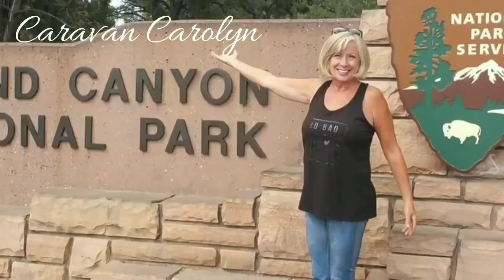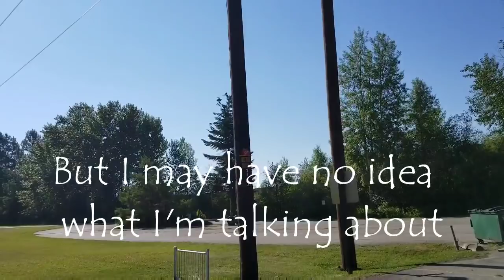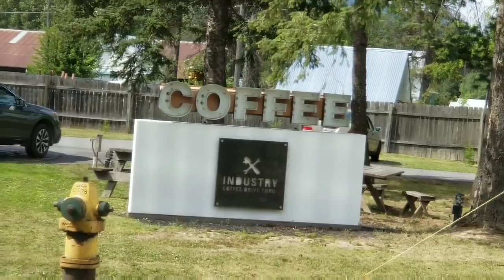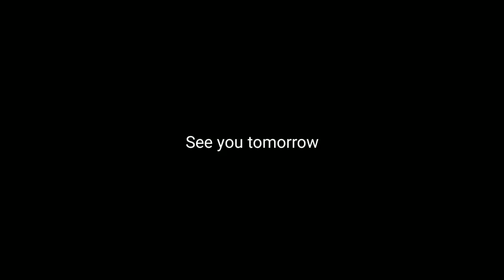Priest River, ID, Eagle or Osprey? - Full time van life